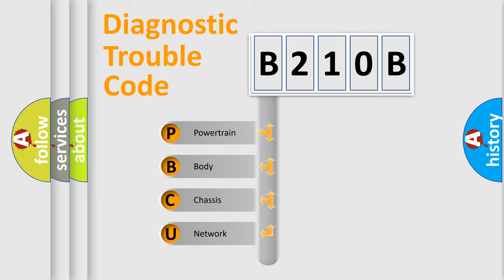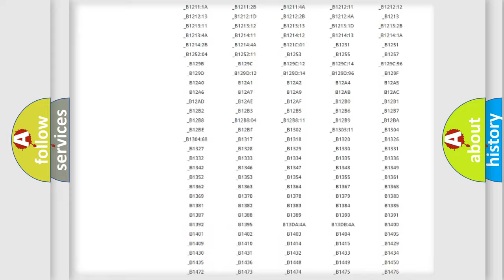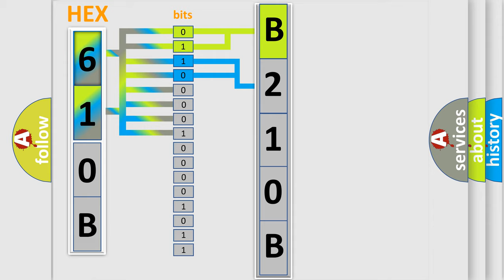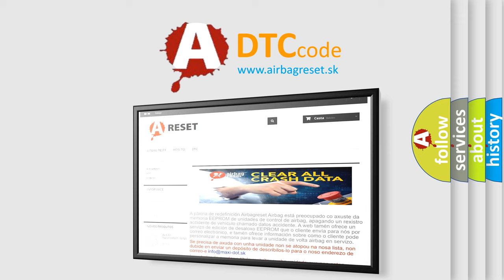DTC Jeep B210B Short Explanation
Contents:
0:21 Basic DTC analysis according to OBD2 protocol standard.
1:48 Insight into programming
2:58 A diagnostically understandable description of the Diagnostic Trouble Code
3:05 Basic error definition

Make:
Jeep
Code:
B210B
Definition:
Air conditioning compressor request malfunction
Description:
ATC requested when not in standby mode